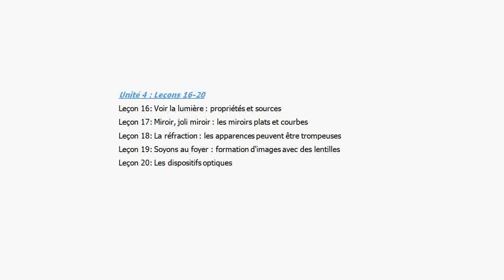Science 10 eme OntarionUnite 4 lecon 19 optique caracteristique de l'image partie 3